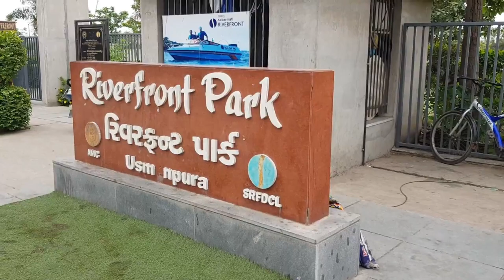Riverfront Flower Park | Riverfront Garden Usmanpura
Hii frnds Happy friendship day to all

Music